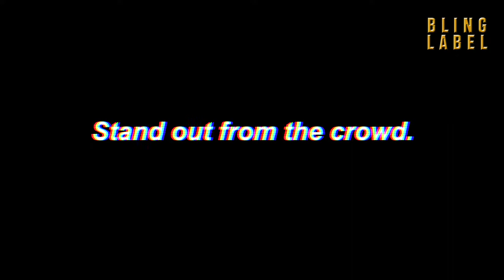💦 Custom Red Drip Bubble Pendant 💦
Inspired by the pieces worn by YoungBoy Never Broke Again...

This Custom Red Drip Bubble Letter Necklace is perfect for anyone who is tired of mediocre jewelries you see on the streets.

This luxury piece is coated at least 5 times with premium 18k plating gold/white gold.

Personalisable, great for gifts and standing out from the mainstream crowd.
Undeniable bright shine under direct sunlight and night lighting.

Our jewelries will not turn your skin green! – Free from nickel and lead.

NOT SOLD IN STORES.

We allow Alphabets & Numbers only, up to 7 letters, in uppercases.
Does not allow special characters or symbols.
Example: 38, NBA, MSG

Bling Label is a cult Hip Hop jewelry brand built for Dreamers. We stand behind the aspirational young people who are heavily influenced by the R&B, Rap and Hip Hop music culture. Our team aims to offer the best-priced Hip Hop jewelries without breaking the bank. We work hard to guarantee the high quality of our carefully crafted jewelries. Our collections range from diamond iced out cuban link chains, francho chains, tennis necklaces, box chains to diamond grillz. The catalog grows endlessly – we draw inspirations daily from our fans and trending artistes in the industry.